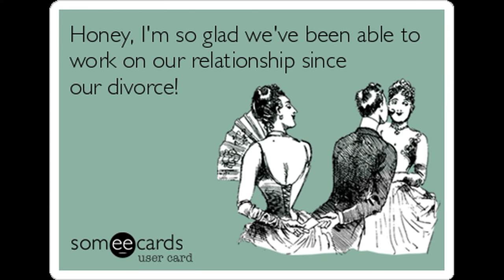Review of The Lobster (a review)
I reviewed.